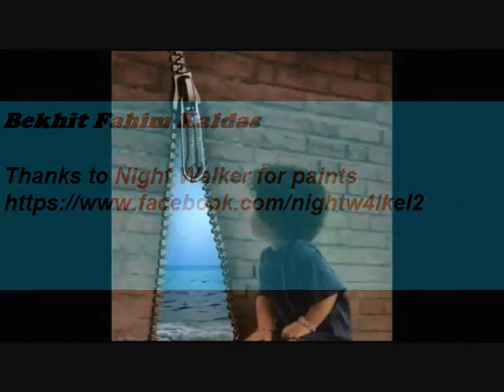Night Walker-String Quartet --bekhit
Thanks to Night Walker-for the paints